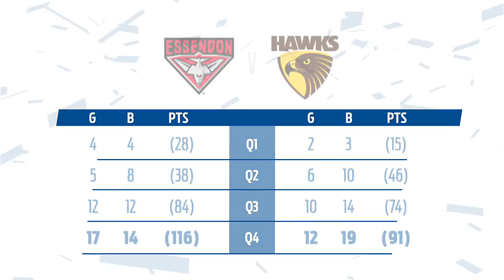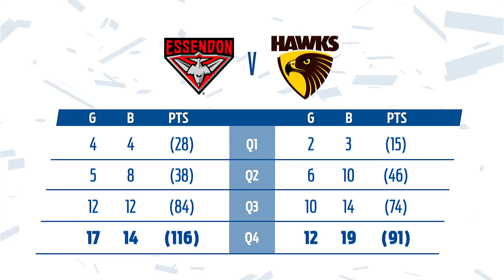Round 1 AFL - Essendon v Hawthorn Highlights